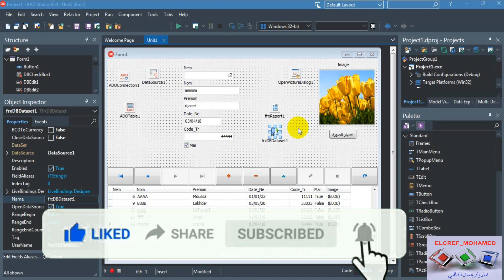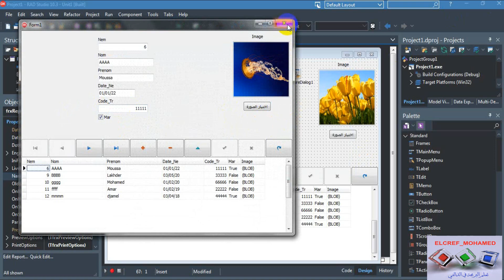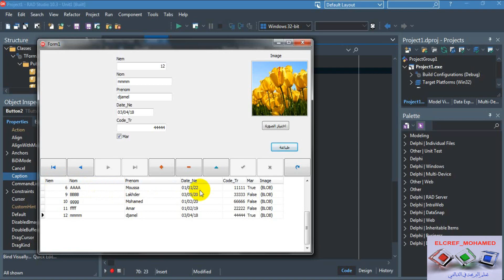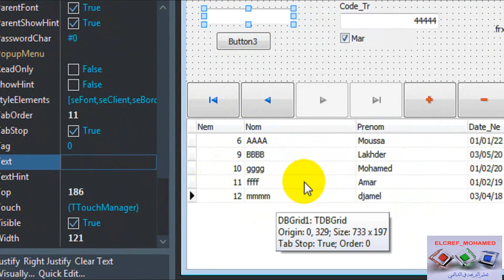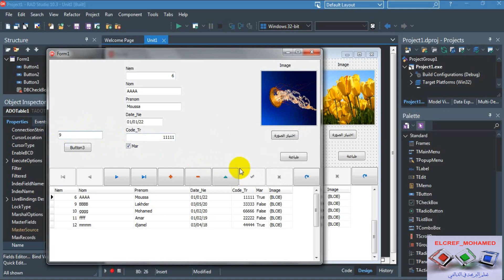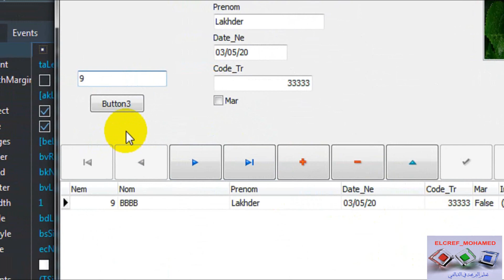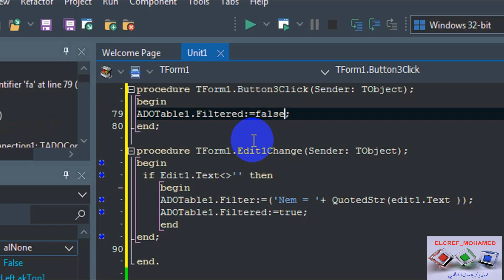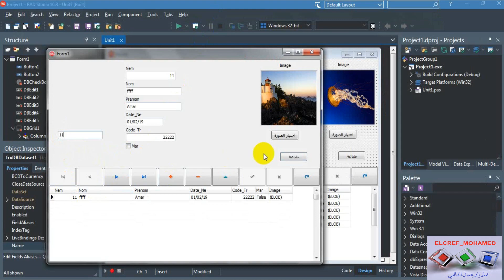طباعة شخص واحد في فاست ريبورت باستخدام التصفية في الدلفي║الجزء-3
في هذا الدرس كيفية الطباعة في الدلفي باستخدام فاست ريبورت مع التصفية لطباعة شخص واحد في قاعدة بيانات معينة وفي درس قادم ان شاء الله نقدم طباعة شخص واحد بطريقة ثانية بدون تصفية وشكرا .